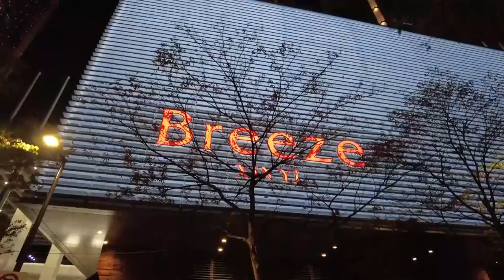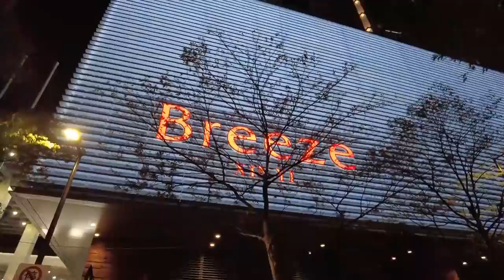DJI pocket 2 夜間測試 - 台北信義商圈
內容音樂為信義商圈當地街頭藝人演唱
本片全由 pocket 2拍攝 ~ 純粹測試紀錄